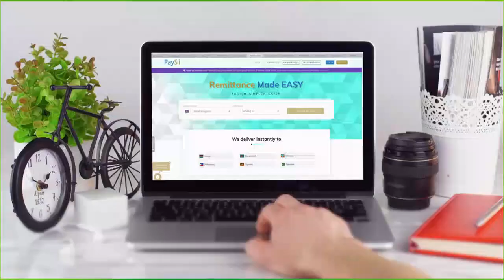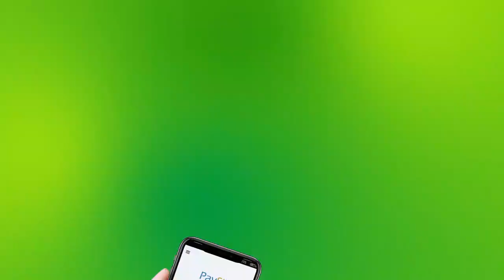GAALKACAYO OO MARTI GALISAY DALXIISAYAAL KA YIMID GOBOLADA SOOMALIYA